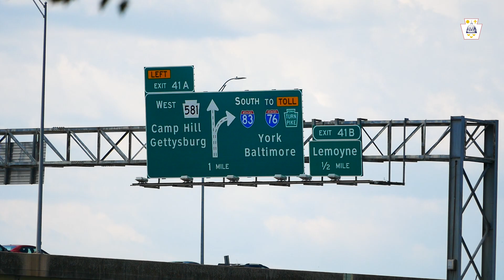U.S. Department of Transportation awards record $500 million awarded to replace I-83 South Bridge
{HARRISBURG} — The largest federal funding attached to a Pennsylvania transportation project is coming to Harrisburg. The U.S. Department of Transportation announced on Wednesday it will provide $500 million to help replace the I-83 South Bridge, connecting Harrisburg and Dauphin County to Cumberland County and all points west.

Mayor Williams joined U.S. DoT Secretary Pete Buttigieg, Governor Josh Shapiro, U.S. Senator Bob Casey, and PennDOT Secretary Mike Carroll for the announcement. Other local elected officials, including Dauphin County Commissioners George Hartwick and Justin Douglas, and State Rep. David Madsen, were on hand as well.

The $500 million Large Bridge Project grant through the Federal Highway Administration’s (FHWA) competitive Bridge Investment Program will help replace the I-83 South Bridge. The bridge currently carries more than 125,000 vehicles over the Susquehanna River every day, 15 percent of which is truck traffic. It has been considered one of Pennsylvania’s highest priority bridges to replace, given its current failing condition and the amount of traffic, as well as its impact on the local economy.

“Construction is the surest sign of progress, and the expansion of the South Bridge will allow Harrisburg to reach new heights. More than 125,000 vehicles cross this bridge every day,” said Mayor Williams. “It is a lifeline that supports our economy, and that of our neighbors on both sides of the Susquehanna River. The City is indebted to Governor Shapiro, Senator Casey, and Secretary Buttigieg for investing in Harrisburg in this truly impactful way.”

The full project includes work on the east and west shores of the Susquehanna, including widening the highway and reconstructing interchanges and bridges along the route.

Construction is expected to begin in early 2026 and take two to three years to complete, according to Carroll. Traffic flow on the bridge will be maintained, as the new bridge will be built next to the old bridge. When work is completed, the old South Bridge will be torn down.

The I-83 South Bridge was built in 1960, widened in 1982 and is reaching the end of its serviceable lifespan, meaning that wear and tear requires more regular, frequent, and costly repairs. In addition to replacing the bridge, the Lemoyne interchange will be reconfigured, the S. 3rd Street bridge in Lemoyne will be replaced, and the viaduct from the Susquehanna River to Cameron Street including the Front Street/2nd Street interchange will be reconstructed.

Through the project, the structure will be widened and modernized with improved shoulders, on- and off-ramps, and interchanges, which is anticipated to reduce congestion, improve traffic flow, and enhance safety.

The project’s total estimated cost is $1.1 billion to $1.3 billion. Following this grant award, PennDOT will move the project into final design and procurement with construction beginning in 2026. Information on the project can be found on the project